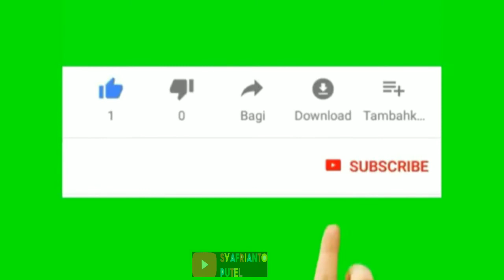Gang Ner*k* makin menggila permainan bola voli sai meranti darussalam